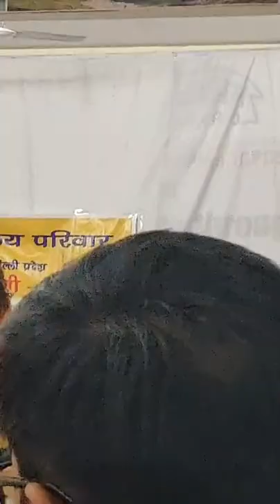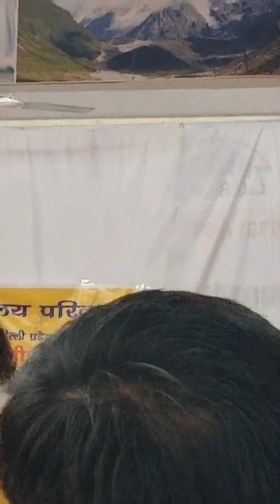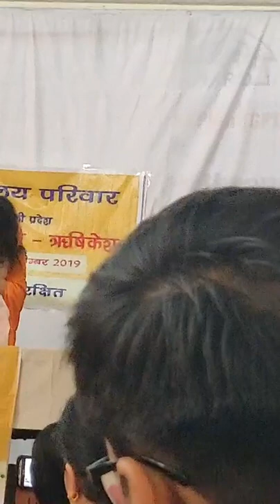राम लक्ष्मण के संग जानकी,जय बोलो हनुमान की।विदेशी लोग भी भारतीय धर्म के आगे नतमस्तक / भारतीय धर्म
I Am Varsha Jain from Delhi

follow me on face book too
my other you tube channels
and
instagram too